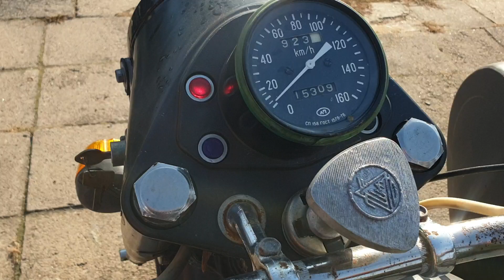Ural imz jak nowy Robert Mogilno radzieckieboksery.pl